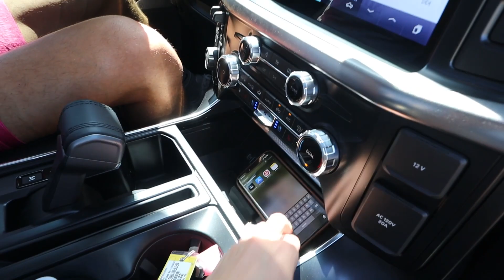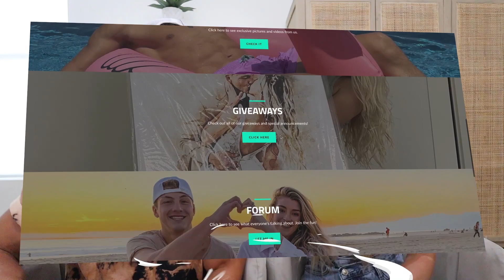Surprising My Husband With His Dream Truck *CUTE*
Had to surprise Josh with his dream truck since i know he wont buy it for himself... Thanks for being a part of our journey through the ups and the downs! We love you guys!